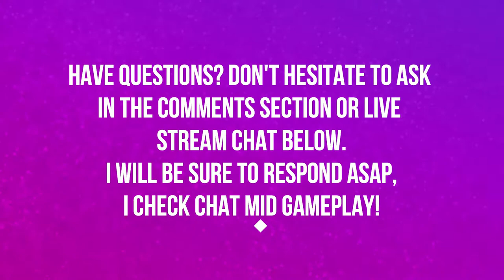ZULDAZAR | BATTLE FOR AZEROTH | PART 13 | WORLD OF WARCRAFT BATTLE FOR AZEROTH 🎮🎮🎮